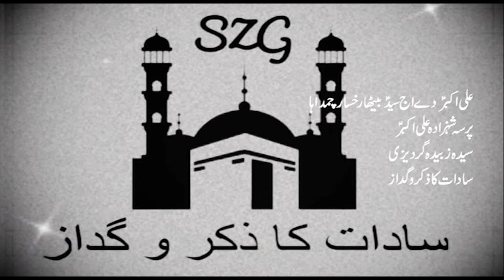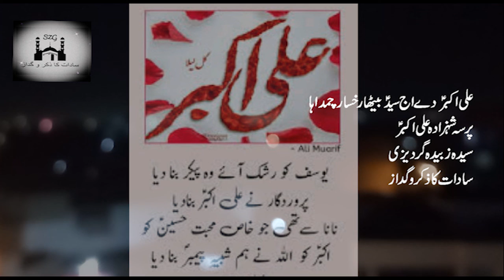Ali Akbar De Rukhsar_Pursa | Syeda Zubaida Gardezi | Sadat Ka Zikar O Gudaaz-Muharram Kalam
Pursa Shahzada Ali Akbar
TiTAl: Ali Akbar De Rukhsar_
Reciter: Syeda Zubaida Gardezi
Sadat Ka Zikar O Gudaaz